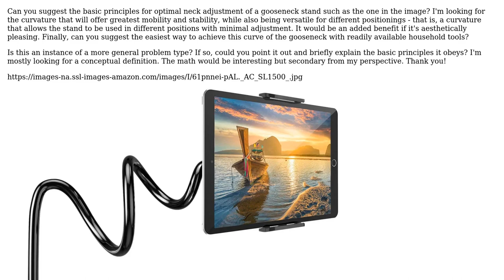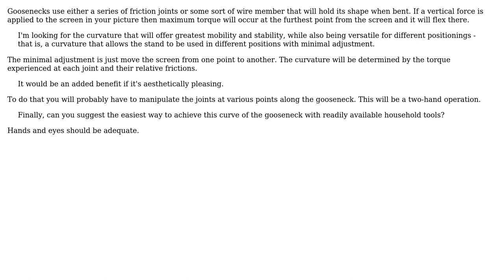Engineering: Optimal curvature for a gooseneck stand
With thanks & praise to God, and with thanks to the many people who have made this project possible! You are responsible for your own actions.